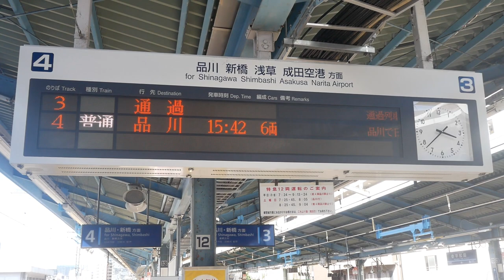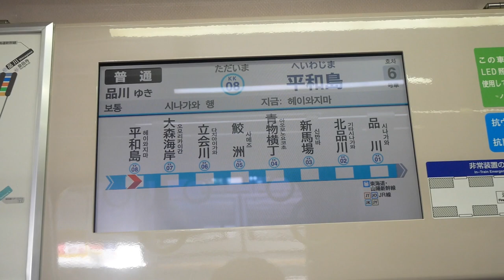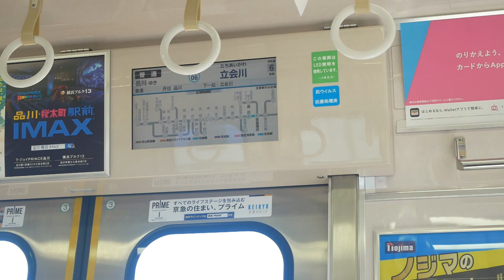【都内完結】3月の改正で誕生した京急線の短区間列車！なぜ京急蒲田始発ではなく平和島始発なの？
2021年3月のダイヤ改正で誕生した平日の夕方2本限定で運行している平和島始発の普通品川行きに乗ってきました！
京急名物？の快特通過シーンを3本ほど盛り込んだので、そちらもご注目してみてはいかがでしょうか？